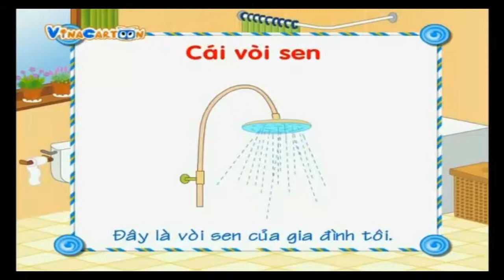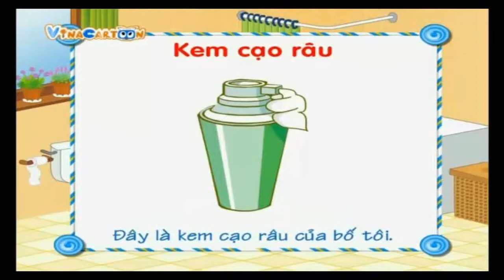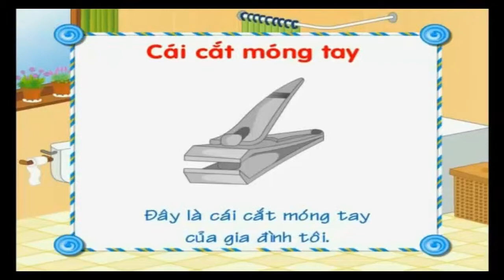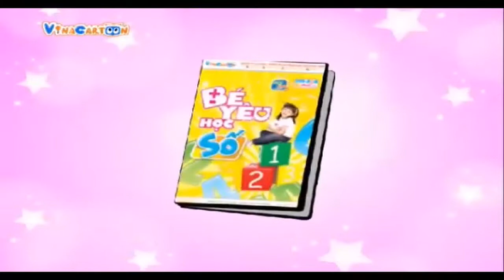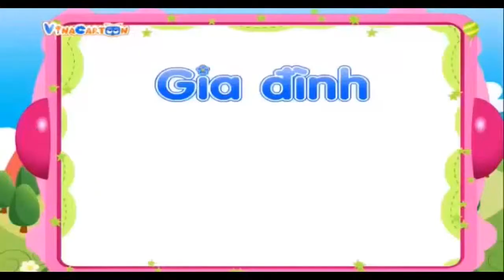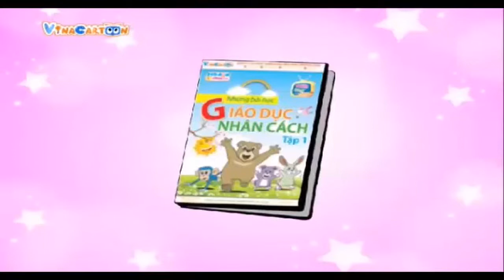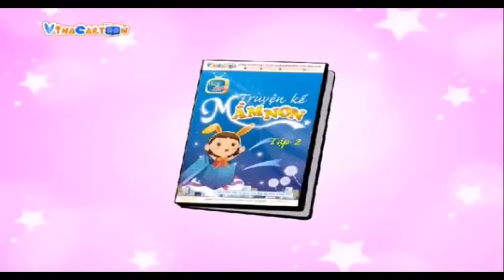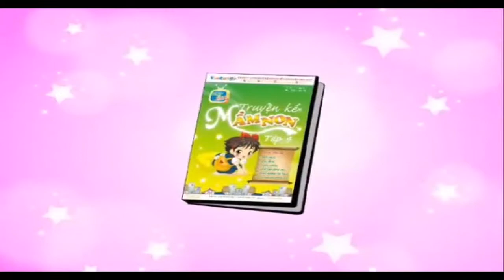Đồ Dùng Trong Nhà Tắm - Bé Nhận Biết Thế Giới Xung Quanh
Đăng ký và nhấn chuông kênh Vina Cartoon để xem thêm nhiều nội dung mới nha: